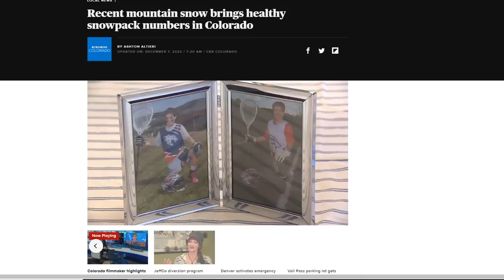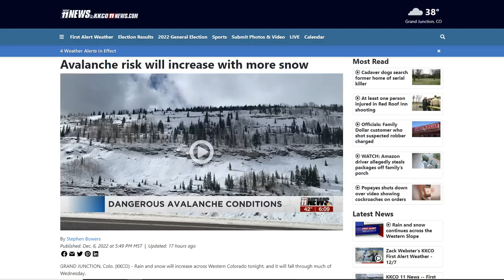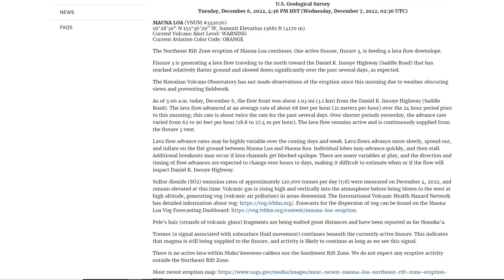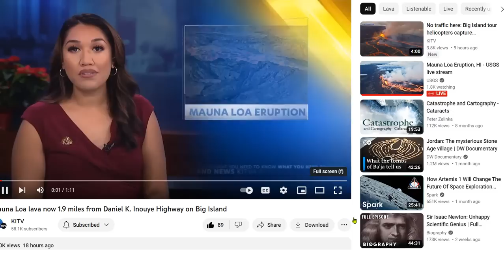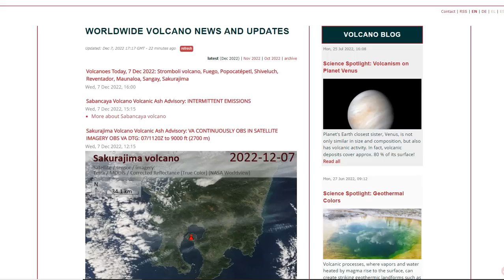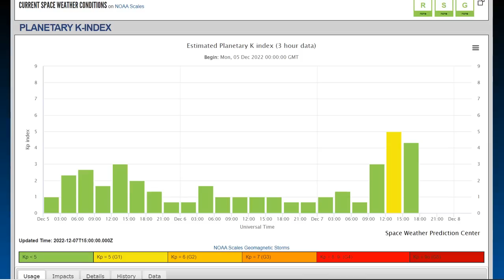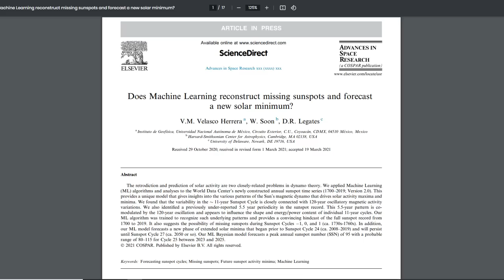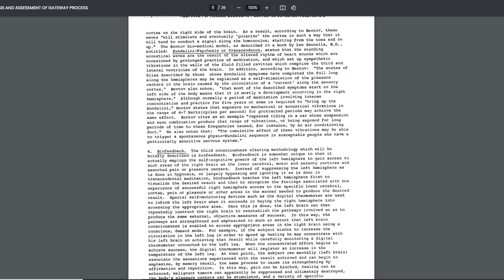Massive Snowpack Increases - Solar Cycle 25 Update - Mauna Loa Eruption Continues - Space Weather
More than a foot of snow reported in parts of Anchorage
Storm Moving through the South; Pacific Storm to Impact the West this Weekend
With all eyes on Mauna Loa eruption, park officials celebrate separate rare discovery
Does Machine Learning reconstruct missing sunspots and forecast a new solar minimum?
Analysis and assessment of the Gateway Process - Heal yourself using your mind

Bitcoin: 17NV3vtcQhRnsRnjckCcYkKVEUcnirKQ62

Bitcoin: 17NV3vtcQhRnsRnjckCcYkKVEUcnirKQ62